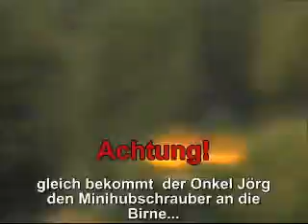Blade cx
Testflight with Blade CX -fullspeed-